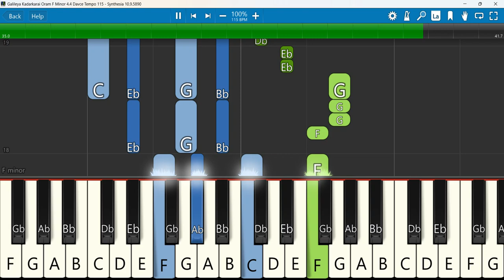Galileya Kadarkarai Oram Keyboard Notes F Minor 44 Davce Tempo 115 | கலிலேயா கடற்கரையோரம் | CSI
கலிலேயா கடற்கரையோரம் கிறிஸ்தவ தமிழ் பாடல் CSI.Philipspuram Pastorate Church Choir
 Keyboard Notes